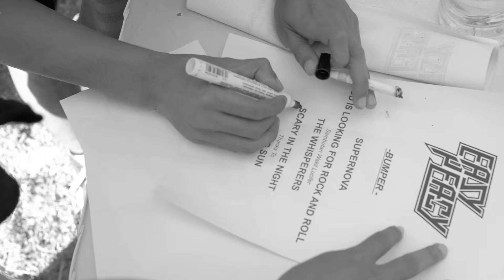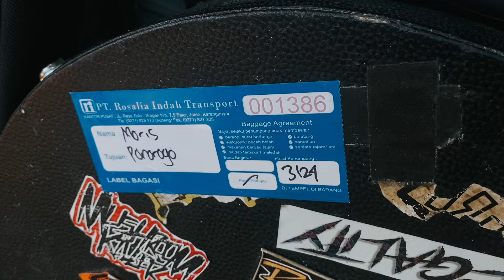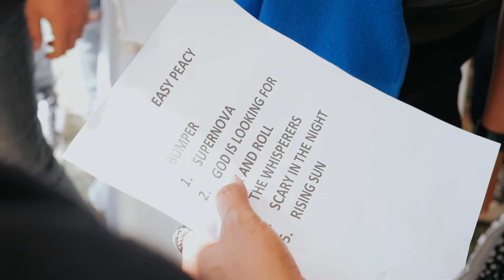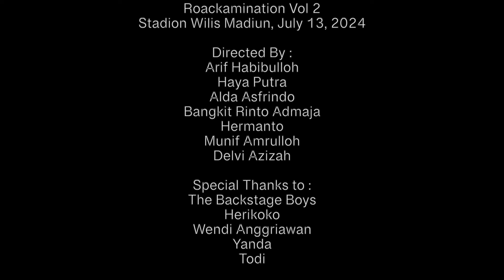[Rock The Vlog #7] Rockamination Festival Vol.2 | Stadion Wilis Madiun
Easy Peacy live at Rockamination Festival Vol.2, Stadion Wilis Madiun. This is absolutely the greatest rock show in town!

Thanks to all of you that makes our show totally rocked up!

🎥: Munif Amrulloh